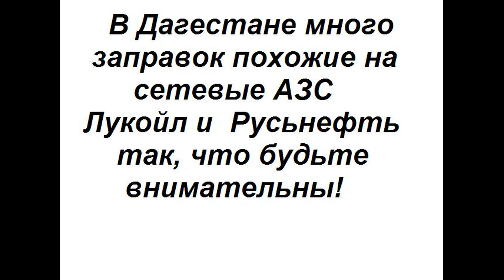В Дагестан на машине "Здравствуй Грозный!" часть 4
После Калмыкии мы были рады не то что любой растительности, а даже обычному повороту! Но, оказывается, и в северной части Дагестана есть степи. Дагестан в наших планах был конечным пунктом, поэтому мы направились в Чечню, а именно в Грозный! По пути в столицу Чечни мы не переставали удивляться чистоте и ухоженности сёл, через которые мы проезжали, а уж Грозный нас вообще восхитил своей красотой!

Музыка Land of My Fathers The 126ers, Patent Dol, Campfire Song, Connectoin, Land of My Fathers The 126ers из фонотеки YouTube.